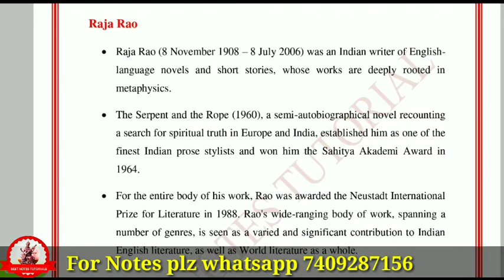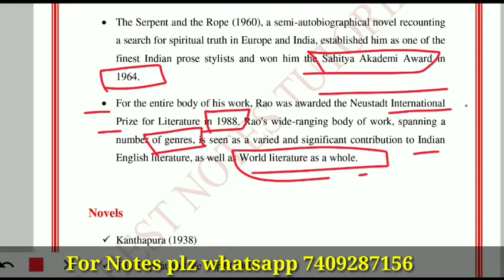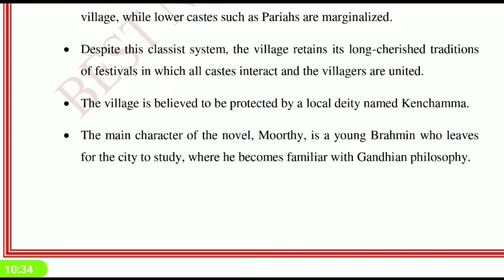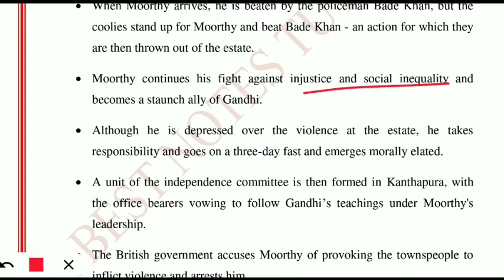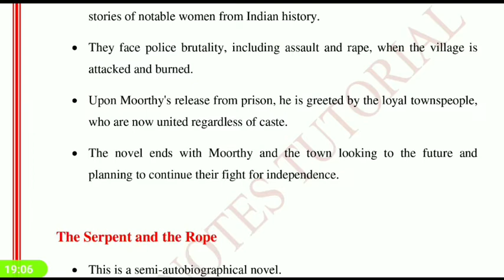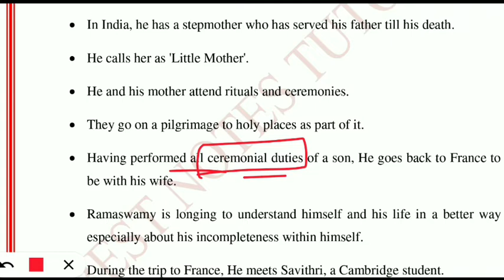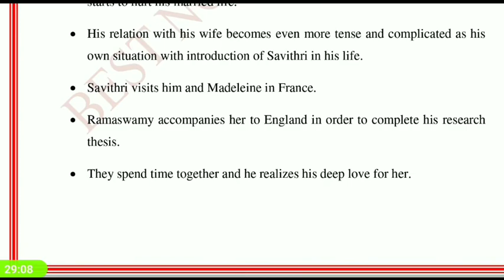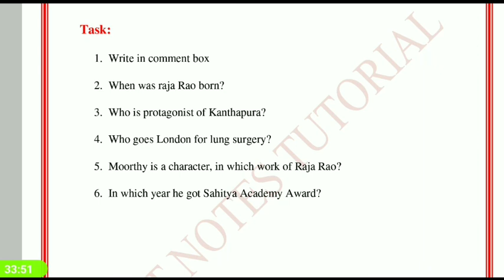||RAJA RAO WORKS || IMPORTANT FOR ALL ENGLISH LITERATURE EXAMS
Bestnotestutorials.com
raja rao ||ukpsc Syllabus || uptgt pgt
In this video we will be talking about Arvind adiga  .Raja rao Novels are part of ukpsc syllabus and up TGT PGT .
Study raja rao complete with us.
with EXPLANATION.

1- Tgt pgt kvs ( complete notes )
2- UP tgt pgt   ( complete notes )
3- Ugc net English subject only
4- Paper 1st  ugc net
5- TRB polytechnic
6- Uttarakhand Lecturer and Lt ( English Subject)
7- Uttarakhand Lecturer General paper notes